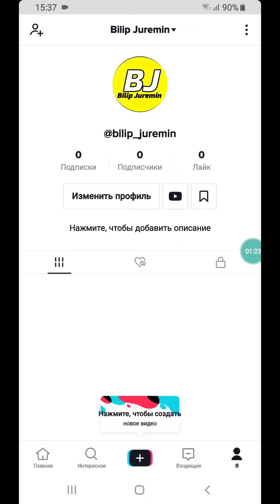Bilip Juremin TikTok-та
bilip_juremin